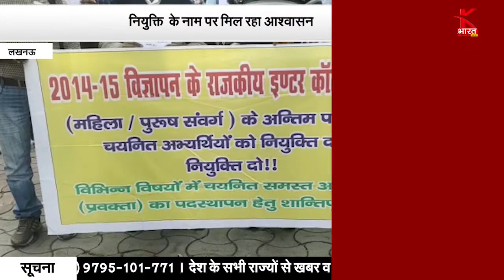उत्तरप्रदेश स्पेशल ब्यूरो बुलेटिन !!